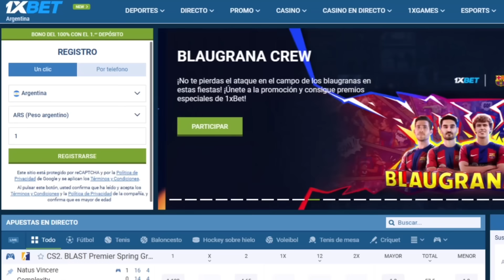ENTRENAMIENTO con el GRUPO HALCÓN - Me SUBO al HELICÓPTERO